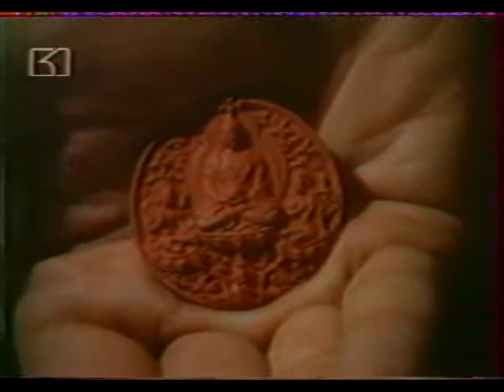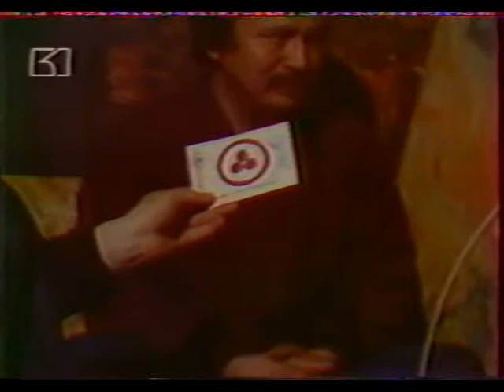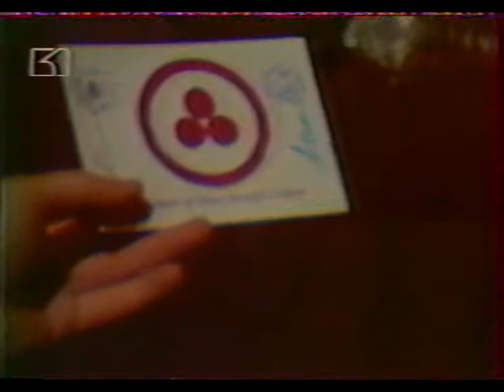Poslednite vrati, directed and written by Alexander Iliev